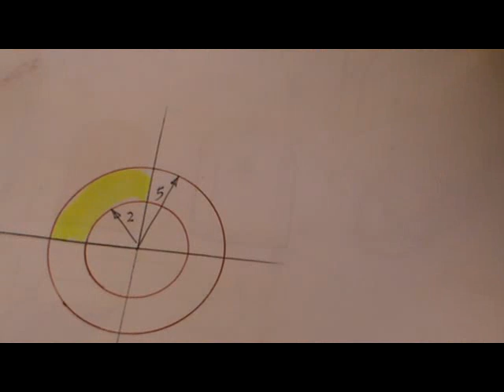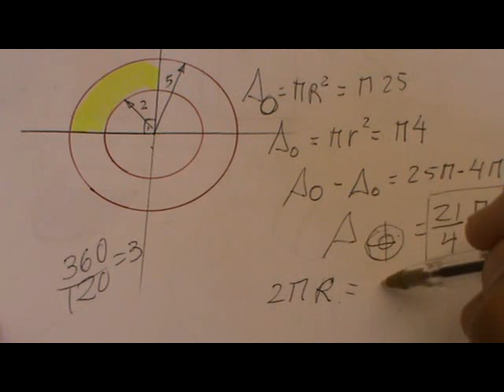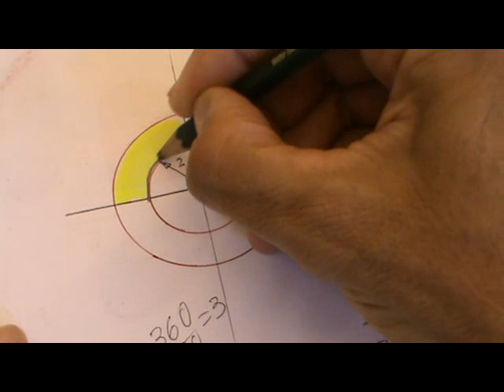Área y perímetro de fragmento amarillo de corona circular